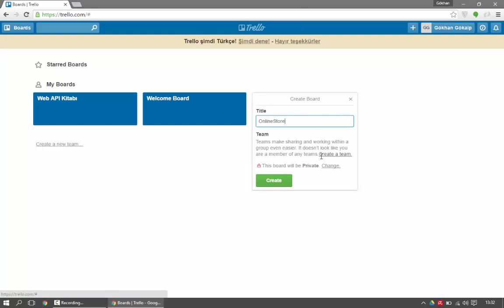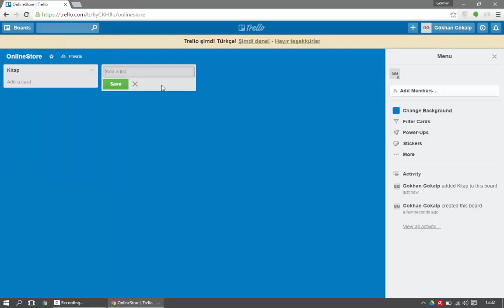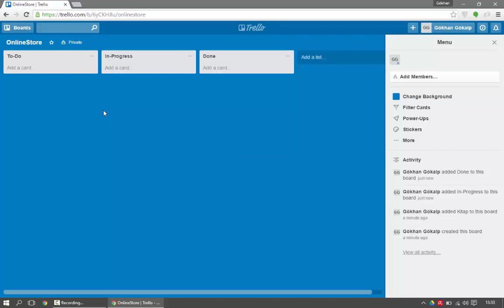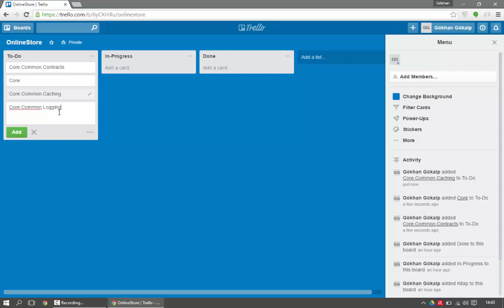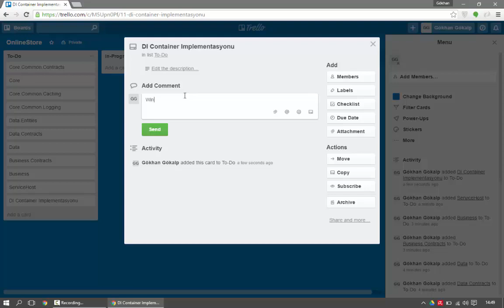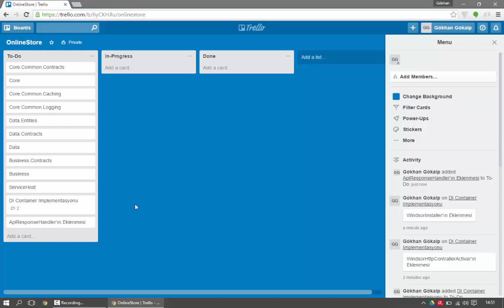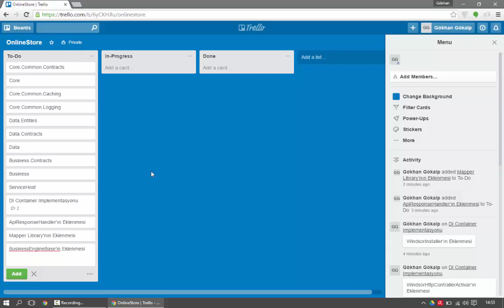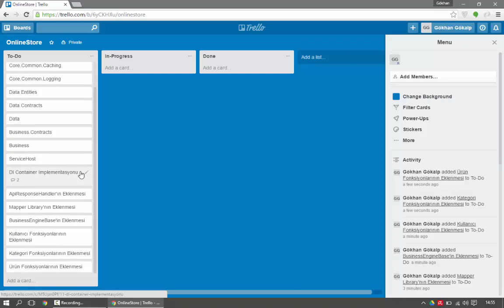ASP.NET WEB API 2. Proje Detayları ve Roadmap_in Belirlenmesi